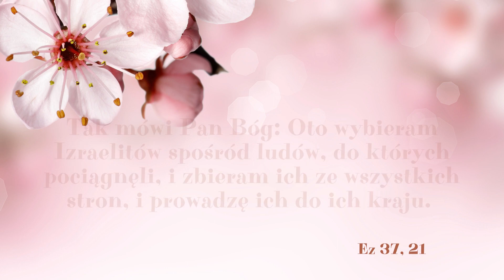Potrzeba jedności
Kiedy przyjmie się pewną hierarchię myślenia o jedności w Kościele, wtedy możemy wyjść z naszych osobistych poglądów nt. tego jakiej wspólnoty ludzi wierzących chciał Jezus Chrystus. Jednoznacznie z Ewangelii i nauczania Kościoła po Soborze Watykańskim II (a to nauczanie nas obowiązuje) wynika, że Pan Jezus chciał, abyśmy razem z Nim gromadzili się i oddawali chwałę Ojcu, który obdarował nas przez swojego Syna (akt odkupienia) w mocy Ducha Świętego swoją Miłością. Jedno stado musi mieć jednego pasterza i my wierzymy mocno, że Piotrem dla nas jest obecnie papież Franciszek. Wiemy, że nauczanie Kościoła genetycznie wyrasta z 2 tysięcy lat doświadczeń Kościoła, ale też zasadza się na depozycie wiary przekazywanym w nieomylnym nauczaniu, dlatego nie obawiamy się, że Kościół może zmienić swój kierunek pielgrzymowania. Nie jest to możliwe, chociaż np. niemiecka droga synodalna, prowadząca do wyjścia cz. katolików niemieckich z Kościoła coraz bardziej staje się faktem. Jednak o tym, że niemiecki Kościół jest na kursie kolizji z górą lodową wiadomo było od początków lat dziewięćdziesiątych.
Dobrze byłoby, żebyśmy potrafili w Kościele rozmawiać stosując hierarchię tematów, które dla nas są najważniejsze, a nie tych, które są najbardziej nośne medialnie.